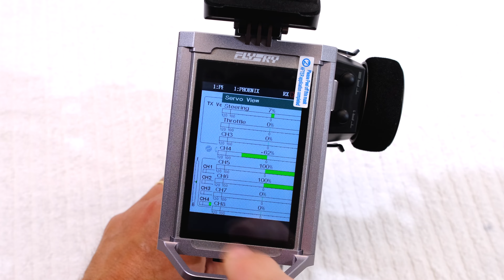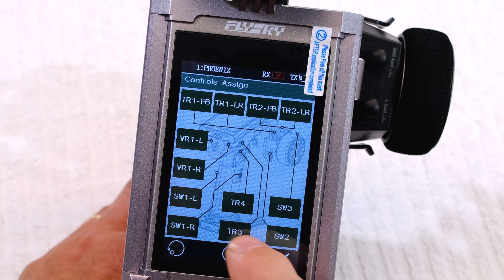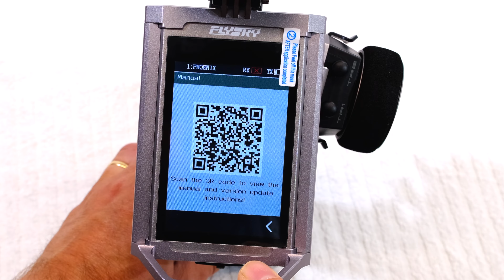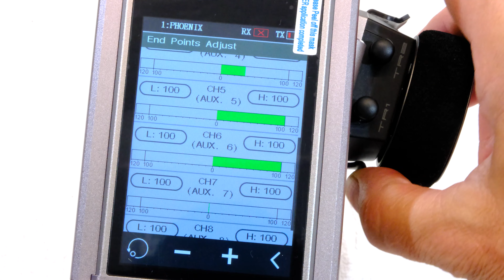Flysky Noble Pro - Surface Radio Control System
This is the radio system I have been waiting for!
This video shows only some of the basic functions, there is much more.